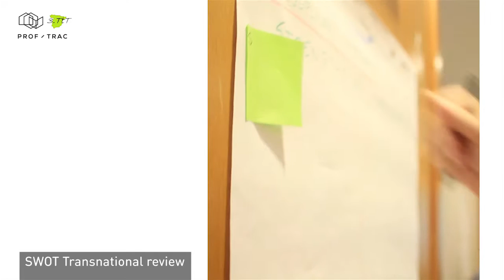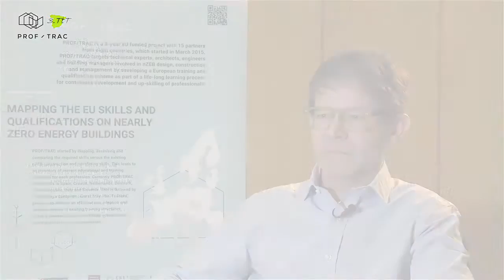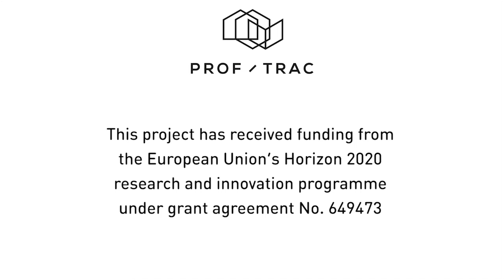PROF/TRAC NZEB CPD Training teaser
In January 2017 the third 'Train the Trainers' training was conducted in Valencia, Spain by consortium partner IVE. CPD trainers from all over Europe came to be trained on Nearly Zero Energy Buildings and design a training course for their own country on their return. The training was video-recorded to be used as webinars for everyone, every time, for free. This is the teaser.